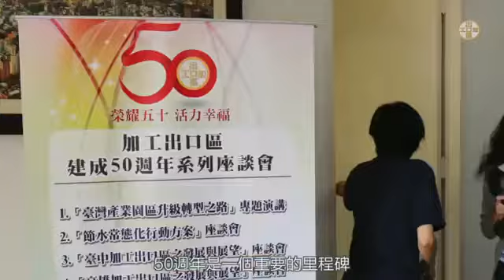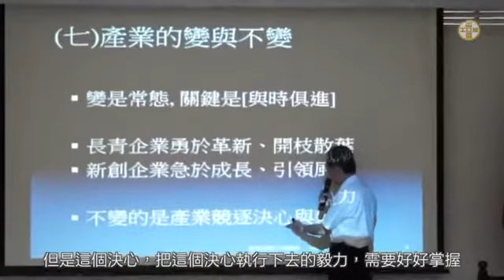50年 臺灣產業園區再升級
民國55年，高雄加工出口區成立，歷經半世紀的耕耘，加工區從早期的低階傳統產業，逐步升級轉型，引進技術、資本密集的高科技產業，並依各園區特色形成電子、光學、面板及軟體設計的高科技產業群聚。

今年適逢加工出口區建成50週年，加工處邀請前部長施顏祥博士針對「臺灣產業園區升級轉型之路」主題，進行演講，並與園區業者互動討論，為園區未來的發展激盪新思維，也期許園區管理者面對挑戰，積極創新，擦亮加工區「經濟先鋒」的招牌，持續擘劃符合外界期待的經濟創新模式，帶領園區朝「活力幸福」發展。